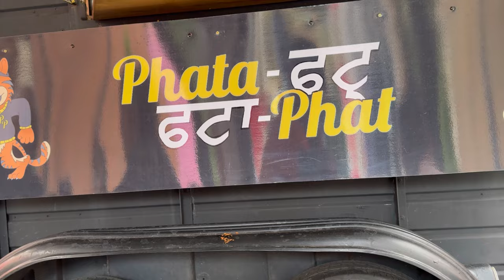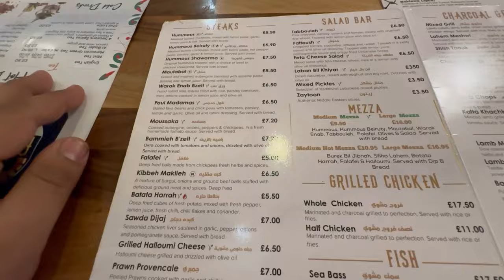Shopping For Pakistan 🇵🇰 | BHAI KI SHADI | EP-01.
Started a New Series Which Is All About My Brothers Wedding Which We Will Be Attending In Pakistan Come And Enjoy This Journey With Me And My Family